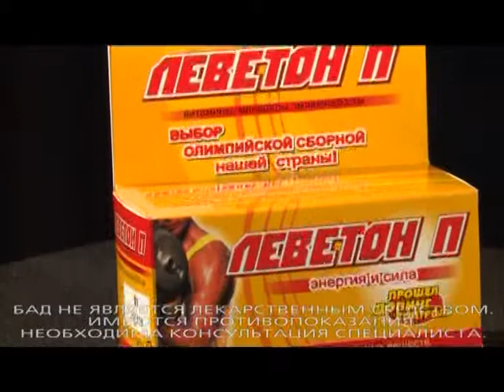О Леветоне рассказывает героиня проекта "Культ Тела" - Мария Лукьянина. Программа "Формула здоровья"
Героиня фитнес-реалити "Культ Тела" Мария Лукьянина в программе "Формула здоровья" на ТВ "Экспресс".

Маша - молодая мама из Пензы - задалась целью не только в кратчайшие сроки привести себя в форму, но и принять участие в конкурсе фитнес-бикини, наряду с профессиональными спортсменками.

Приступив к занятиям, девушка столкнулась с обычной  для всех новичков проблемой - мышечной болью, мешающей тренироваться в полную силу. Через неделю после приема "Леветон П" неприятные ощущения в мышцах пропали, и нагрузки стали даваться гораздо легче, появились дополнительные силы и мотивация продолжать тренировки.

Важно отметить, что Маша к тому же кормящая мама, поэтому натуральные витамины "Леветон П" стали для нее приятным открытием. Природный состав препарата делает его безопасным для здоровья мамы и малыша.